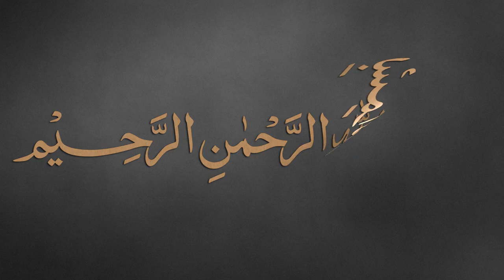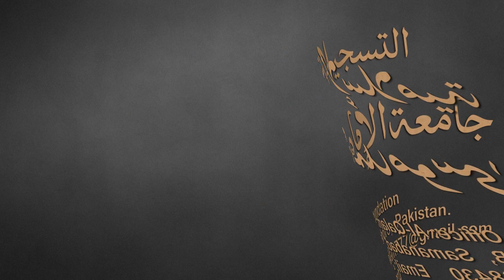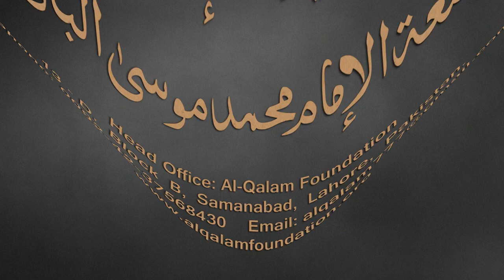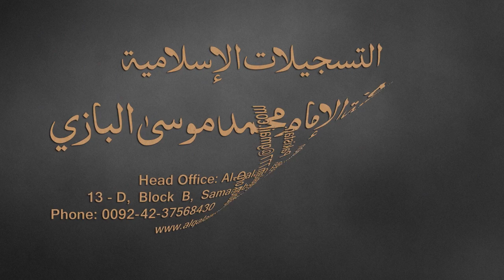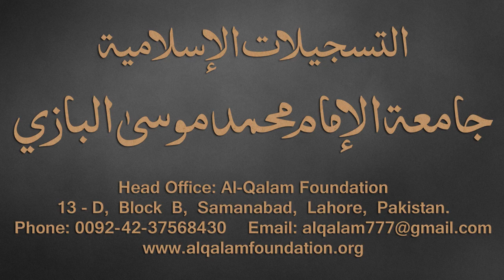Taiseer-ul-Mantiq Dars - 37 - page - 41 - by Maulana Muhammad Zuhair Albazi - 05/03/2017